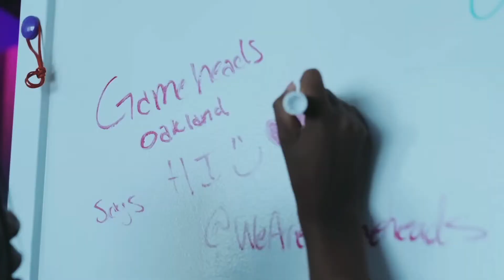PS5 Pro : desarrolladores afirman no es necesaria ya que aun No han utilizado el potencial de PS5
AARONTECNEWS

AARONTRAILERS